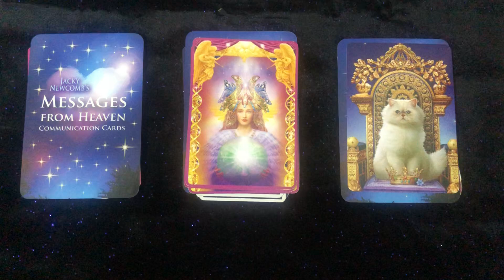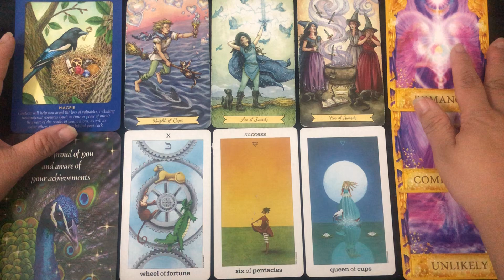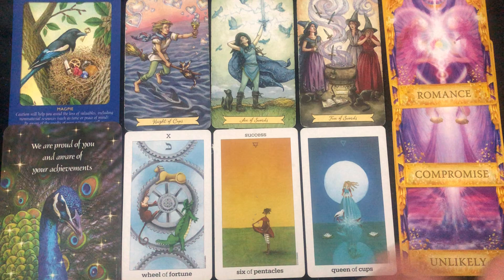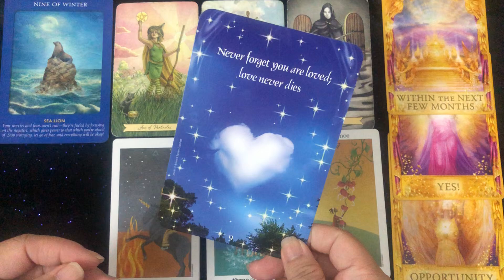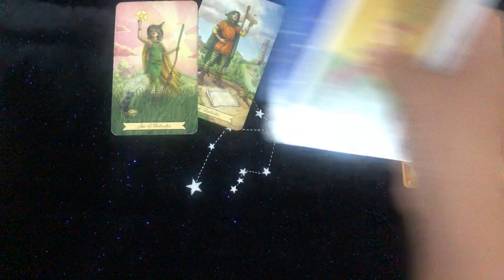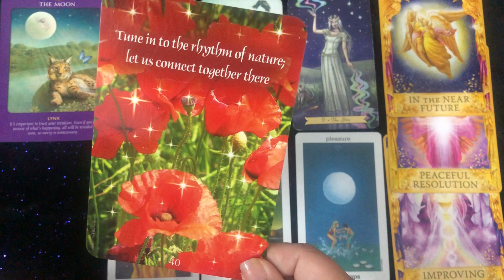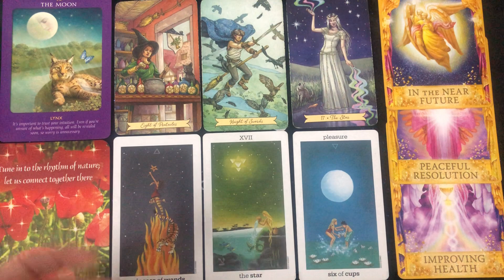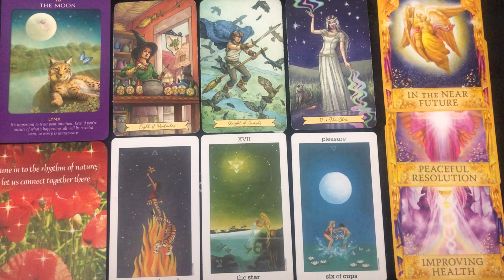Chọn 1 tụ bài : công việc trong tháng 4